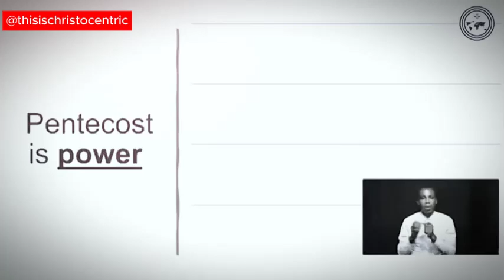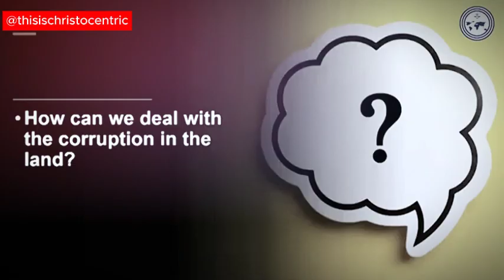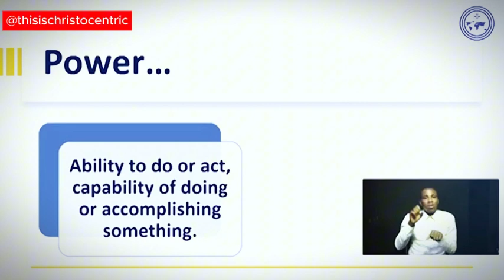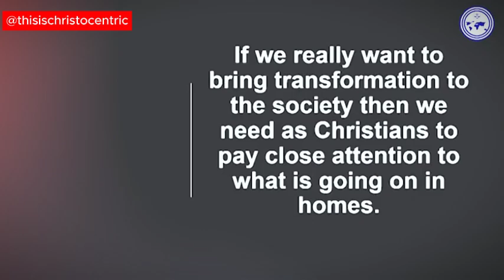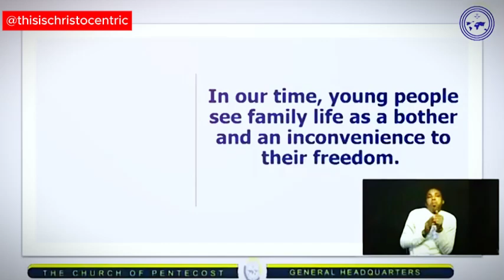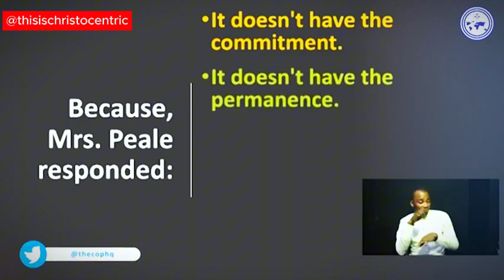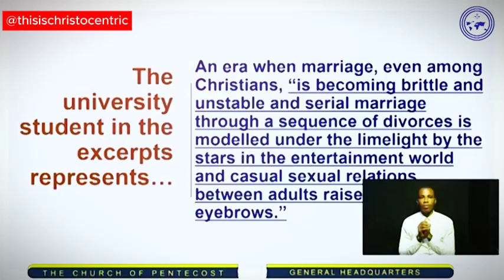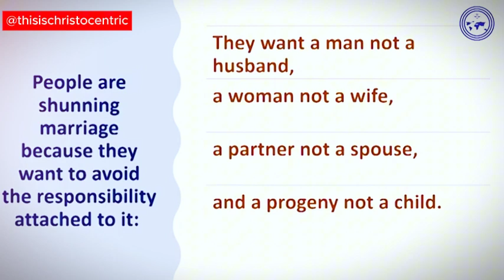Possessing The Nations Begins From Our Homes - Apostle Eric Nyamekye